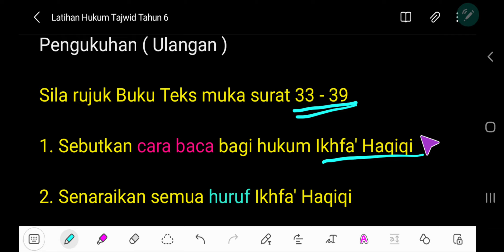Tahun 6 / Al-Quran / Hukum Tajwid / Ikhfa' Haqiqi ( Ulangan ) / Ms 33-39